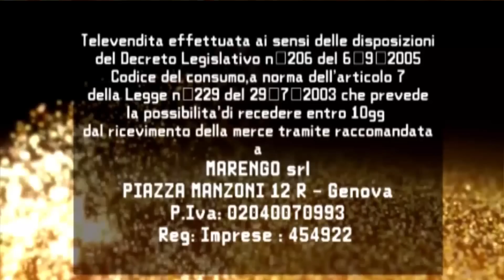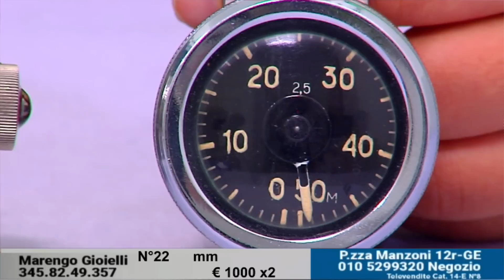marengo 1 luglio 01 julio 2023 10 43 43